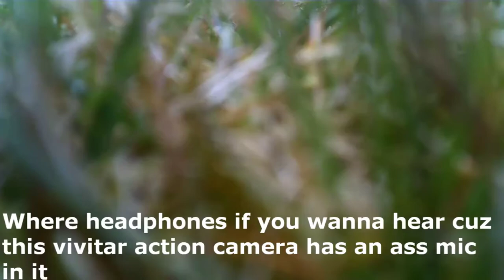Drone Testing 101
So we tested out the vivitar camera again but on a whole new level, we tapped the vivitar camera to our friends drone and it surprisingly worked. Got some fails cuz we realized the camera was kinda weighing down the drone but at the same time it was pretty windy but at least we know it works and we can do some aerial shots now on our movie channel that we have.